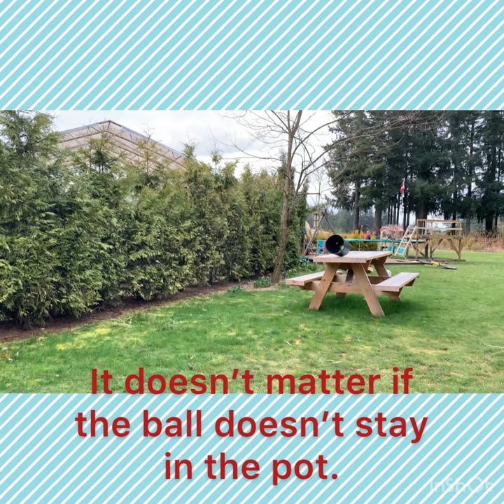Tennis Ball Trick Shots